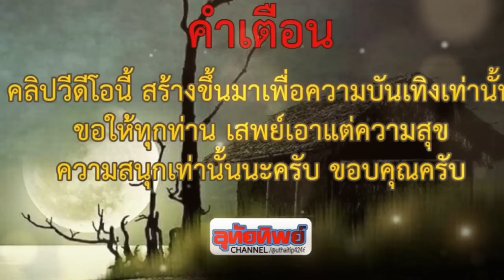ไพรมรณะ ตอนที่ 1/3 ป่าวิปริตเพราะความเห็นแก่ตัวของคนบางกลุ่ม |บทประพันธ์ : ร้อยหนาม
เมื่อป่าเมืองกาญจน์กลายเป็นดินแดนมฤตยู ผู้คน สัตว์ป่า พืชพรรณกลายเป็นดินแดนสนธยาป่าเถื่อน ปลงานประพันธ์อันล้ำลึก สนุก ตื่นเต้น ของ อ.ร้อยหนาม